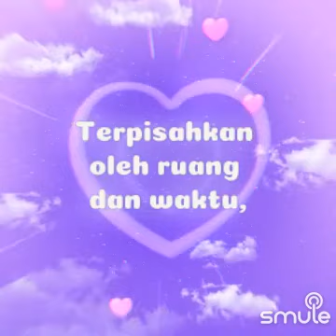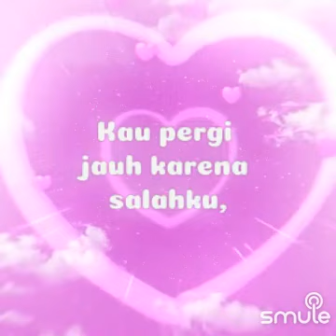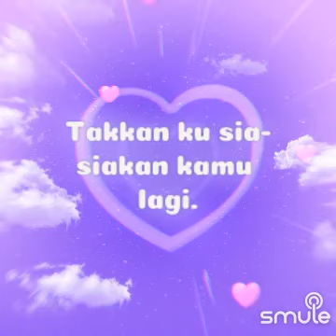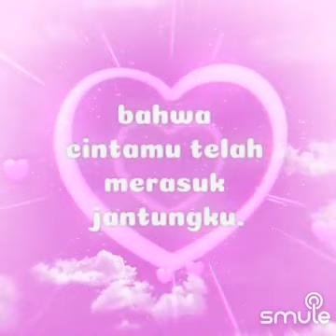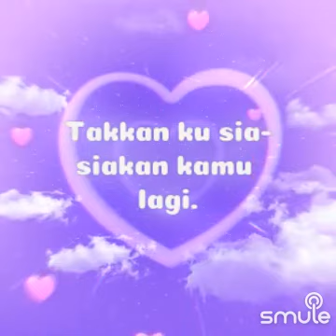Kehilangan - Cover by AmnajAras